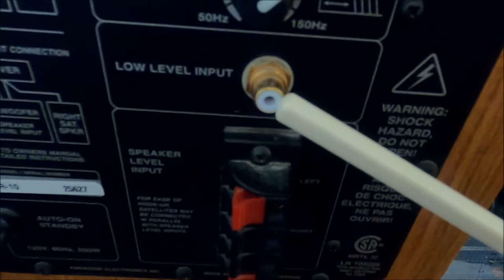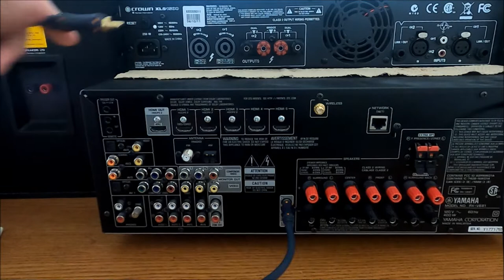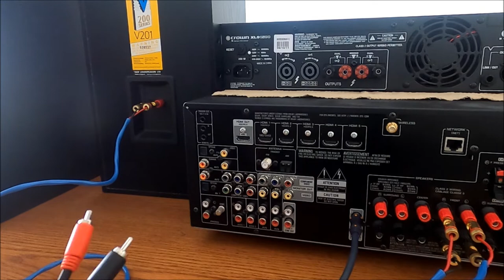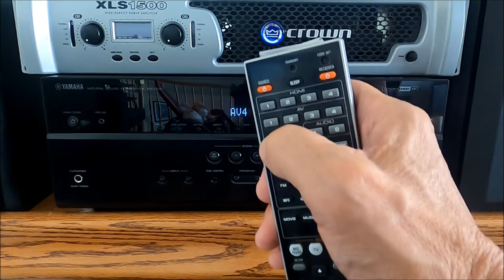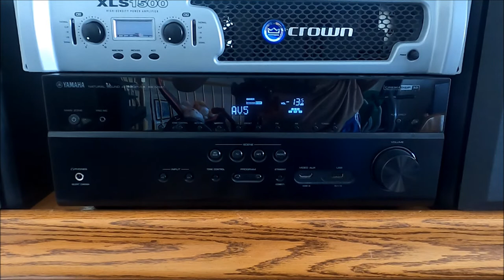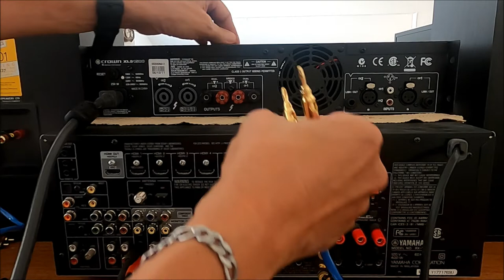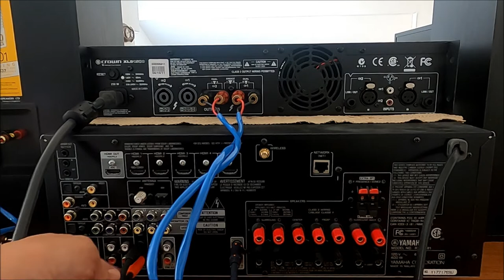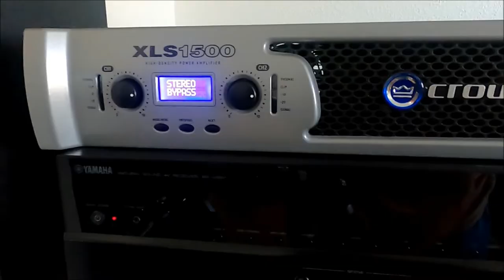ACTIVE SUBWOOFER CONNECTION SA AMP OR RECEIVER TUTORIAL PARA SA BEGINNER-PART 1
Iba-ibang connection ng active subwoofer sa amplifier o kaya sa receiver.